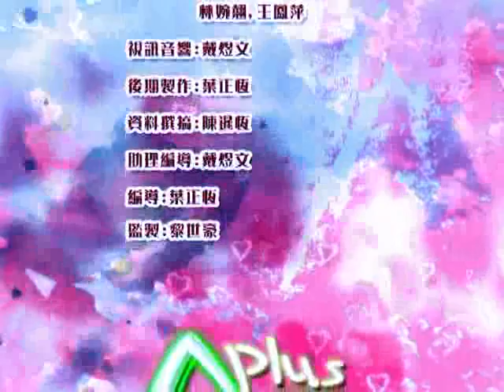手指甲都可以美容!美甲款式示範-3D手繪花系列 KRISTAL APLUS_20110110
美甲款式示範: 3D手繪花系列
女士們最愛為手指甲美容，這個近年興起的玩意，漸趨普及；美甲方式層出不窮，今集為大家介紹一種 3D手繪花，包你看完之後都想試試。